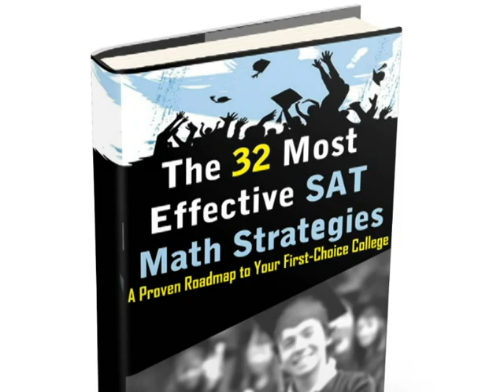SAT Math Prep With Dr. Steve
← Click to learn more about the GET 800 "28 SAT Math Lessons" series and learn all the time saving techniques that Dr. Steve uses in this video and much more.

Studying SAT math no longer has to be time consuming and tedious. While other books teach general mathematical knowledge, Dr. Warner's strategies are designed to exploit the test's weaknesses, which allow students to save huge amounts of time, avoid careless mistakes, and answer questions correctly without any messy algebraic computations.

The "28 SAT Math Lessons" series is by Dr. Steve Warner, one of the best SAT math tutors in the world. Dr. Warner has had to teach SAT math prep for 14 years to accumulate the powerful combination of insights and strategies found in this book series. Years of experience, a Ph. D. in mathematics, and a unique approach have led to the ultimate product that outdoes any other SAT prep book.

Best of luck on your exam!